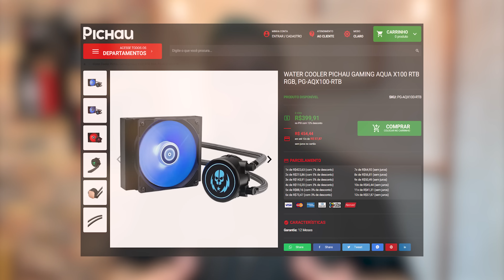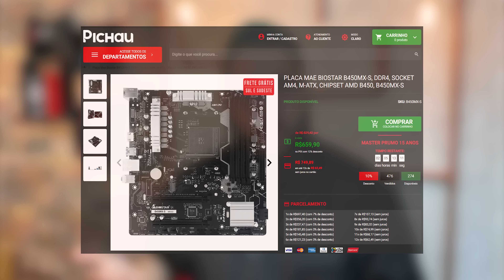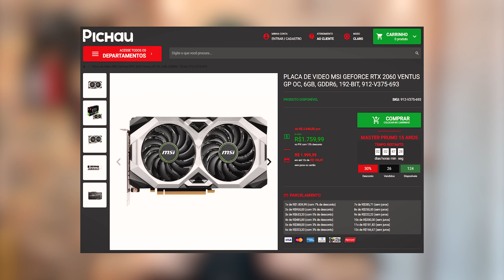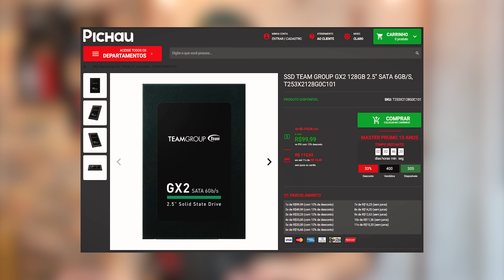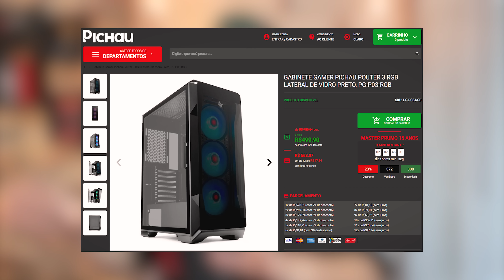Montamos um PC Gamer de 5.000 com ( 3.500 Reais ) Roda TUDO GTA RP, Fortnite, PUBG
Acompanhe nossa live de Promoções!!! É toda Sexta Feira as 15 Horas 😍

00:00 - Introdução
00:23 - Como isso é possível
01:18 - Processador
01:39 - Water Cooler
01:59 - Placa Mãe
02:20 - Memória RAM
03:10 - Placa de Vídeo
04:38 - Armazenamento SSD
05:18 - Fonte
05:37 - Gabinete